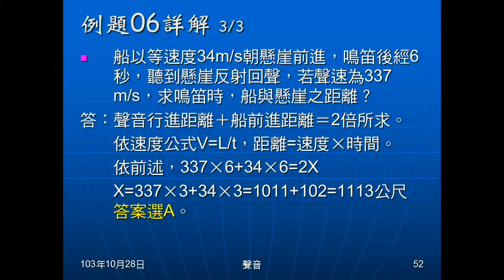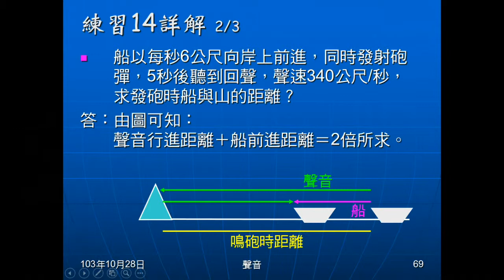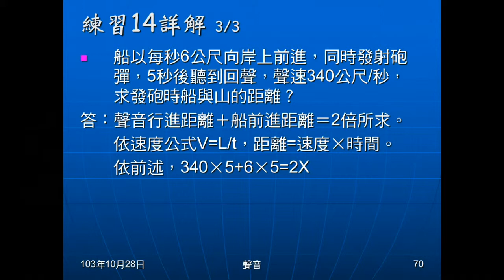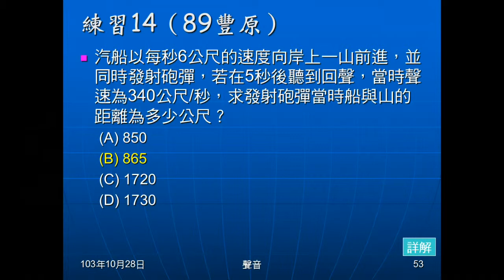103學年國二理化 聲音11：練習14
練習14同例題06，是給船速及聲速，船向山而行，鳴砲後5秒聽到回聲，問鳴砲時船距山多遠？